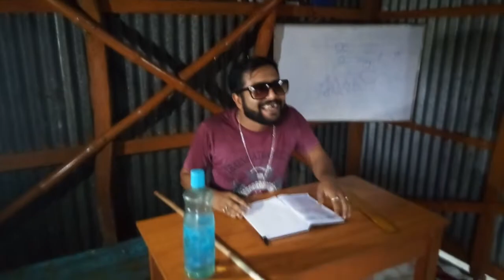Funny video TEACHER VS STUDENTS. হাঁসির ভিডিও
মজাদার হাঁসির ভিডিও
দেখলে হাসতে হবেই।